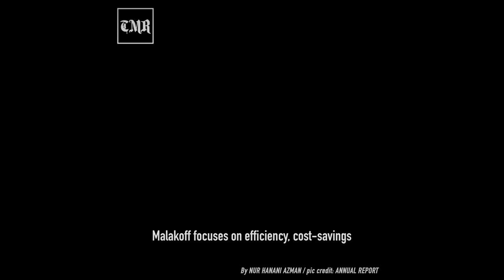TMR | 23 August 2021 highlights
In case you missed our top news this morning, here’s a recap:

PM offers bipartisan cooperation, outlines 2 main objectives for economy

New govt should pay more attention to environmental issues, says MyHutan